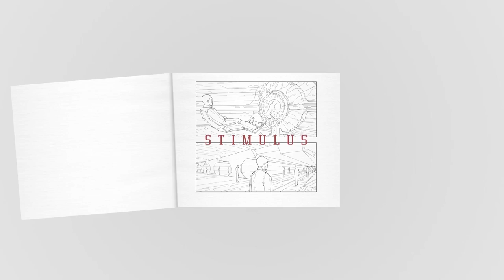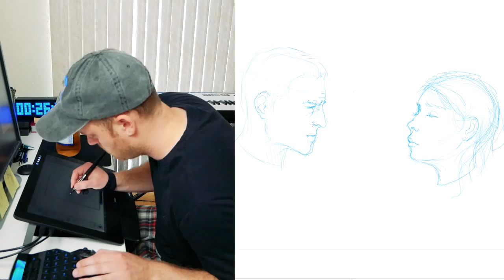Drawing & Drinking CHALLENGE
Are you looking for a way to level up your art skills? This challenge, similar to Inktober, is going to push you past your limits -- it will help your time management skills and focus when drawing. If you can do this, you can do anything!

The 45/45 Challenge is simple: Create an entire illustration in under 45 minutes. At the same time, drink an entire bottle of Colt 45 malt beer beverage. Anyone can draw under ideal conditions, but can you learn to draw when you're exhausted? If you can work while drinking a ton of awful tasting beer, then you can power through anything.

*Most people only do creative work when they're well rested or drinking coffee. You need to learn to crank out awesome concepts instantly, even when you don't feel good.

Being an artist is tough. Are you up for the challenge?

Post your progress!!!

-Garrett